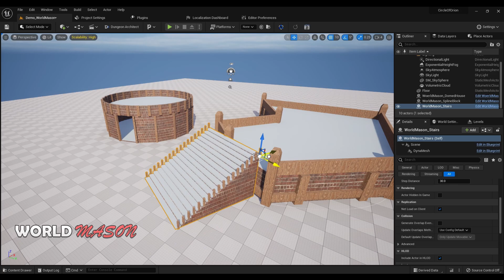World Mason - Plugin Trailer | Unreal Engine 5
"World Mason" is an upcoming plugin for Unreal Engine 5 developed my Caius Nelson of Studio SyndiCat. It provides various tools and functions to streamline the process of world and level creation.